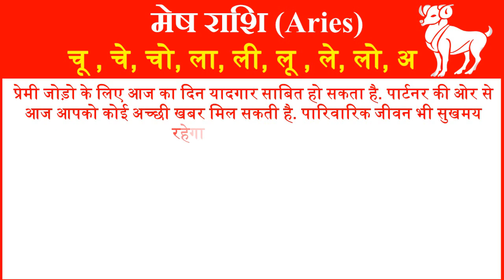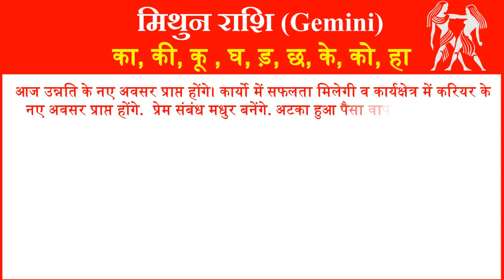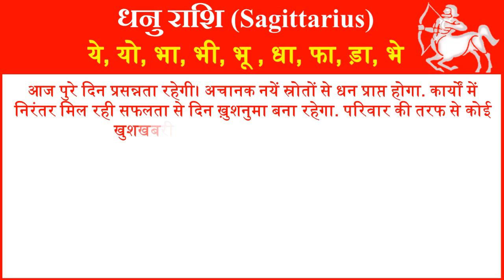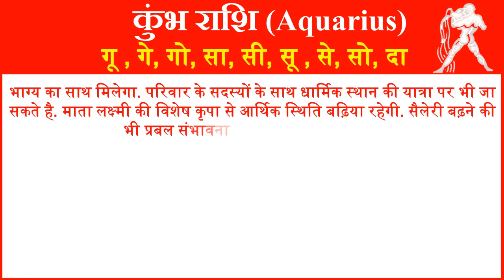राशिफल 28 अक्टूबर 2023 | Aaj ka Rashifal | Today Horoscope in Hindi | Daily Love Rashifal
In this video, we will tell you about 28 July 2023 Rashifal Horoscope for all rashi or zodiac signs in Hindi. Horoscope Today Hindi 28 October 2023 for all 12 zodiac signs. Love Rashifal Hindi today. Rashifal Daily Horoscope Prediction According to Astrology 28 October 2023 Saturday for all twelve zodiac signs. Rashifal daily in hindi.
आज हम आपको 28 अक्टूबर 2023 का राशिफल हिंदी में बताने जा रहे है यहां पर आप सभी 12 राशियों का दैनिक राशिफल जान सकते है. तो आईये जानते है सभी 12 राशियों के लिए 28 अक्टूबर 2023 आज का राशिफल  कैसा रहेगा.
1- Aries (मेष राशि – Mesh Rashi) today rashifal 2023
2- Taurus(वृषभ राशि -Vrishabh Rashi) today rashifal 2023
3- Gemini(मिथुन राशि- Mithun Rashi )today rashifal 2023
4- Cancer(कर्क राशि- Kark Rashi) today rashifal 2023
5- Leo(सिंह राशि- Singh Rashi) today rashifal 2023
6- Virgo(कन्या राशि- Kanya Rashi) today rashifal 2023
7- Libra(तुला राशि-Tula Rashi) today rashifal 2023
8- Scorpio(वृश्चिक राशि- Vrishchik Rashi) today rashifal 2023
 9- Saggitarius(धेनु राशि- Dhenu Rashi) today rashifal 2023
10- Capricorn(मकर राशि- Makar Rashi) today rashifal 2023
11- Aquarius(कुम्भ राशि- Kumbh Rashi) today rashifal 2023
12- Pisces(मीन राशि- Meen Rashi today rashifal 2023